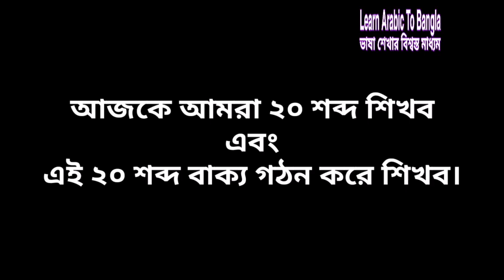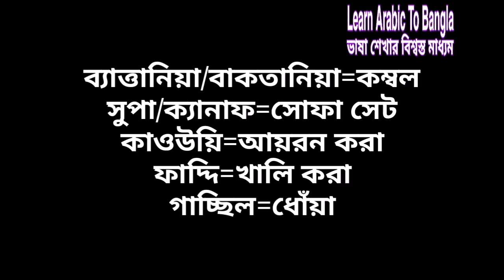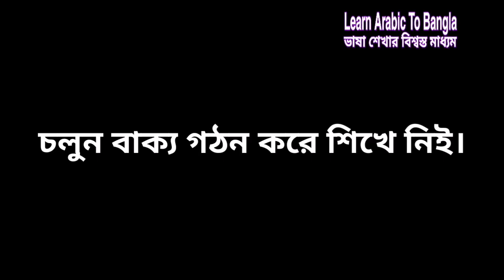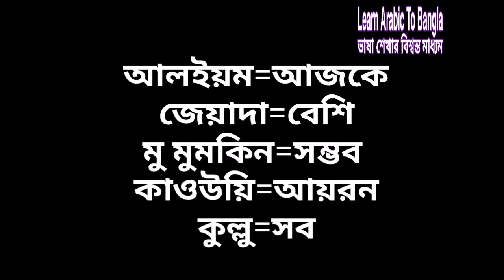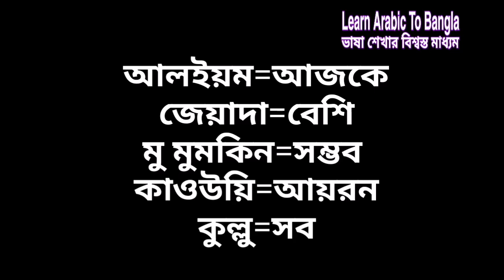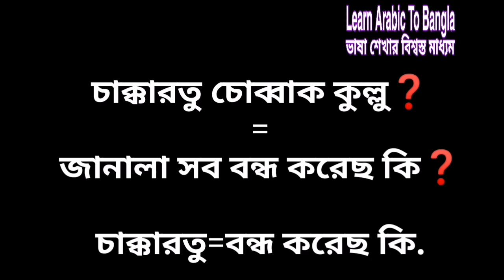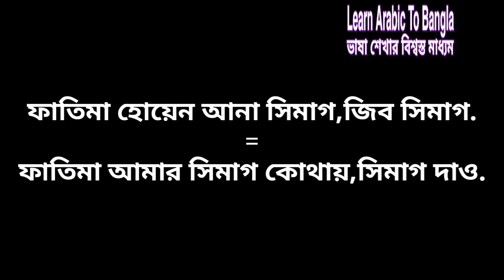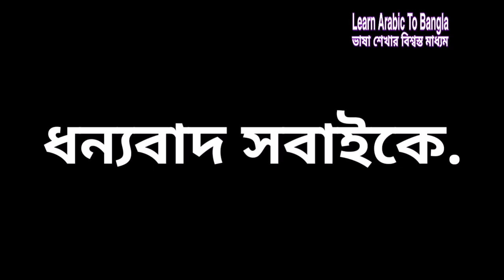আরবি জানেন না,তাতে কি আমি আছি না,শিখে নিন সৌদির আসল আরবি।easy to learn arabic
learn arabic very easy with me.

How do you describe Arabic language?
What are the basics of learning Arabic?
What is the importance of learning Arabic?
What is the beauty of Arabic language?
arabic
leran
bangla